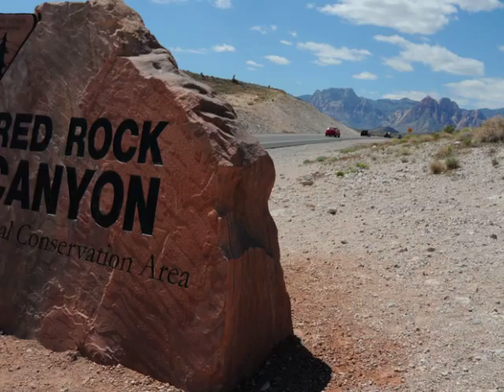Red Rock Canyon NV Suite 4/10/11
These are some of my photos of my recent visit to Red Rock Canyon Conservation Area near Las Vegas, NV.  Please enjoy a small glimpse at a breath-taking piece of America's beauty.